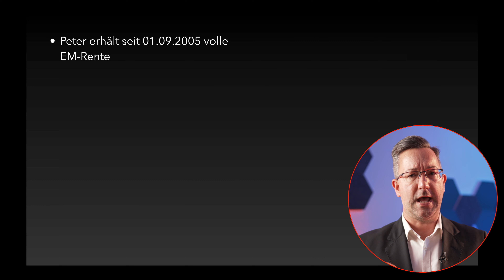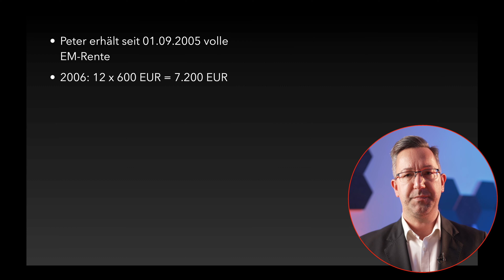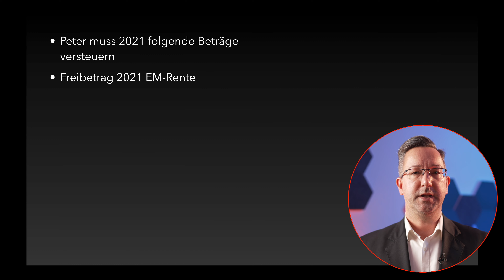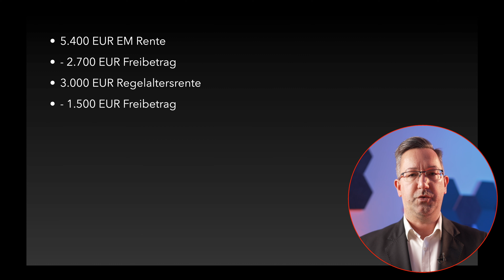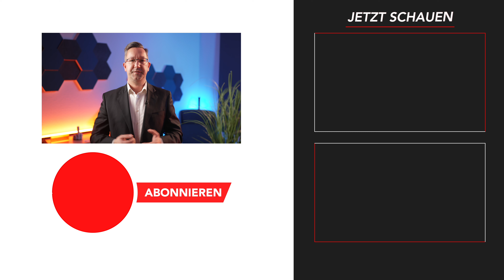Wichtige Rentner-INFO 🔥 Altersrente nach Erwerbsminderungsrente 🔥 So viel ist steuerfrei 🔥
Wichtige Info für Rentner, Altersrente nach einer Erwerbsminderungsrente.
So viel davon ist steuerfrei!
Gilt für den lebenslangen Steuerfreibetrag der Prozentsatz bei Beginn der Erwerbsminderungsrente?
Gilt der vielleicht wesentlich niedrigere Prozentsatz bei Beginn der Altersrente?
Welcher Prozentsatz zählt, das erkläre ich Ihnen in diesem Video, vorab schon, ich hab gute Nachrichten, also bleiben Sie dran!
Nun ist es so, dass viele Steuerpflichtige vor Bezug der Altersrente eine Erwerbsminderungsrente beziehen.
Was passiert nun aber nach Erreichen der Altersgrenze für die Altersrente mit dem alten Freibetrag, der für die Erwerbsminderungsrente galt?
Wie immer im Steuerrecht, es ist eigentlich ganz einfach, man muss es Ihnen nur verständlich erklären.
Ihre Erwerbsminderungsrente wird spätestens nach Vollendung des 65. beziehungsweise 67. Lebensjahres in die Regelaltersrente umgewandelt.
Für die Altersrente wird der Rentenfreibetrag neu festgesetzt.